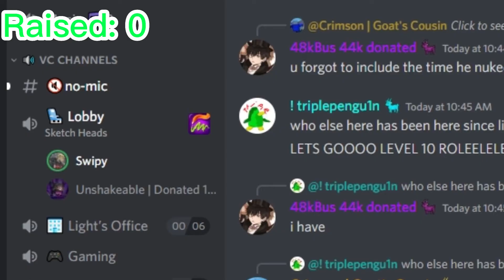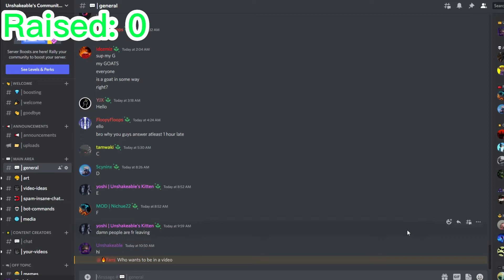Raising 1,000 ROBUX in 7 days I Day 1